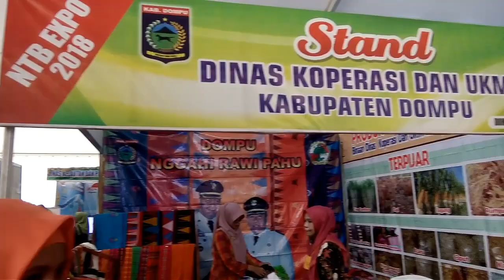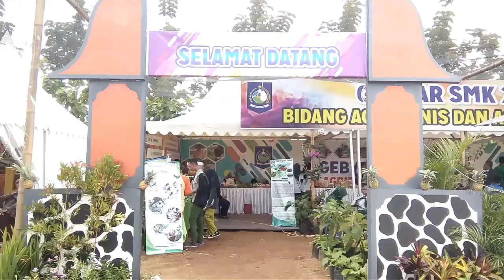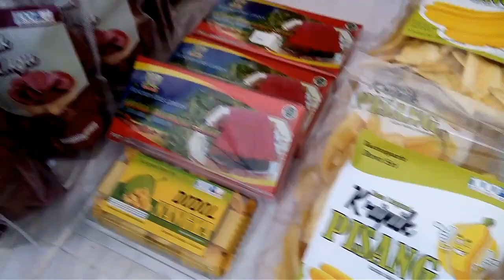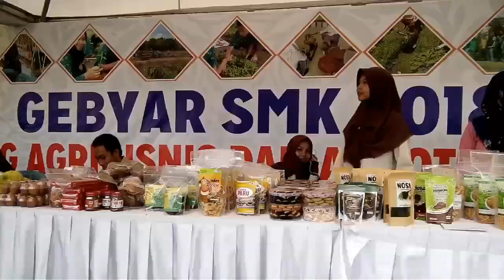NTB Expo 2018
Acara yang di gelar setiap tahun ini selalu dinantikan oleh semua masyarakat NTB
Karena di dalam acara ini, masyarakat bisa mengetahui tentang semua yang dimiliki oleh NTB dari Lombok sampai Sumbawa, seperti budaya, kerajinan, makanan dan masih banyak lagi